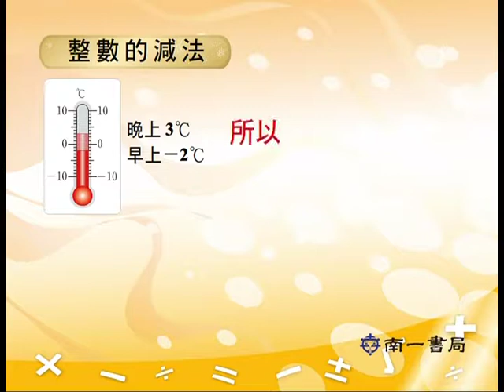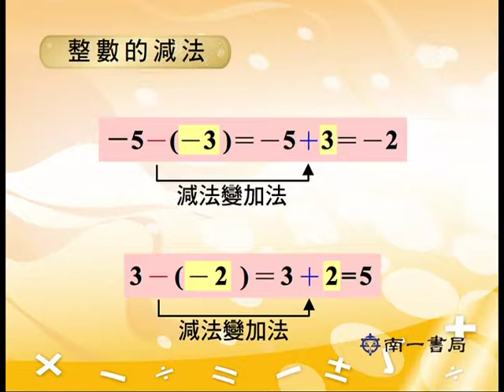V113 整數的減法～1-2整數的加減運算～第一冊第一單元～南一版 Integer subtraction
整數的減法～1-2整數的加減運算～第一冊第一單元～南一版 國中數學第一冊，輔助教學之影片資源目錄如下。透過有趣的動畫介紹，讓學習數學更加有趣生動。
V101 整數的運算介紹
V102 分數的運算介紹
V103 埃拉托賽尼
V104 一元一次方程式的介紹
V105 生活中相反或相對意義的表示
V106 性質符號與運算符號
V107 數線
V108 數的大小比較
V109 相反數
V110 絕對值
V111 整數的加法
V112 加法的交換律與結合律
V113 整數的減法
V114 數線上兩點的距離
V115 整數的乘法
V116 乘法的運算規律
V117 整數的除法
V118 整數的四則運算
V119 指數
V120 指數律
V121 a0與a-n
V122 科學記號表示法
V123 科學記號的運算
V124 比大小遊戲
V125 因數與倍數
V126 倍數的簡易判別法
V127 質數篩檢法
V128 標準分解式
V129 公因數與最大公因數
V130 用標準分解式短除法求最大公因數
V131 公倍數與最小公倍數
V132 用標準分解式短除法求最小公倍數
V133 等值分數
V134 比較分數的大小
V135 分數的加減法
V136 分數的加減運算規律
V137 分數的乘法
V138 分數的除法
V139 比較含有乘方的分數大小
V140 埃及分數的生活應用
V141 代數式及其簡記
V142 代數式的表示及值
V143 一元一次式與數的乘法運算
V144 一元一次式的加減運算
V145 列一元一次方程式
V146 一元一次方程式的解
V147 等量公理
V148 移項法則
V149 應用問題
V150 費用問題
V151 折扣問題
V152 年齡問題
V153 合資問題
V154 生活問題
V155 盈餘不足問題
V156 檢驗解的合理性
V157 丟番圖的墓碑